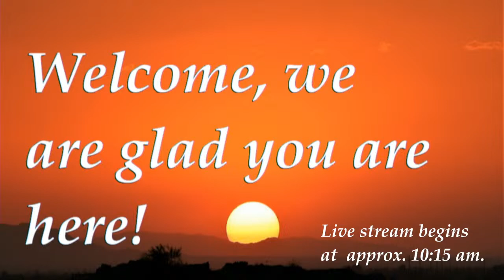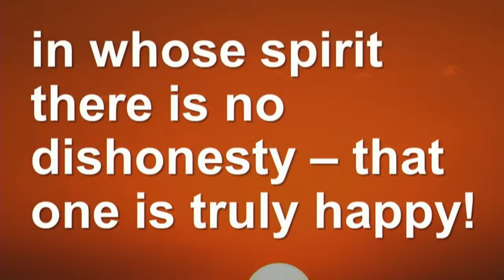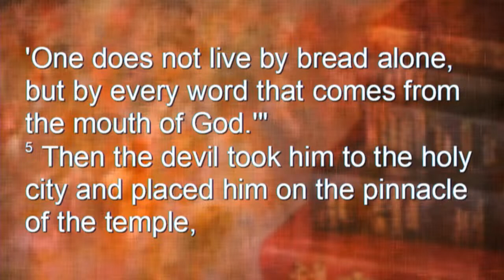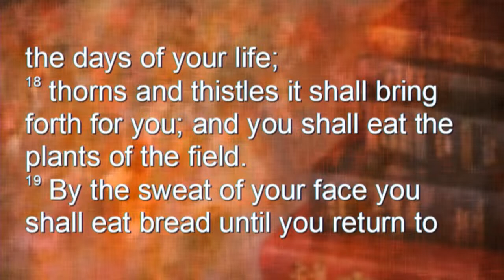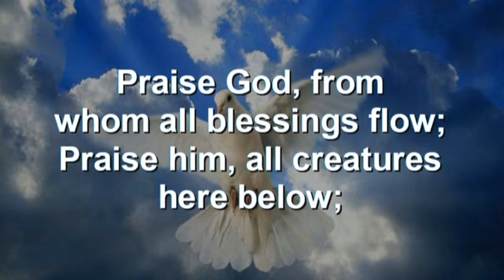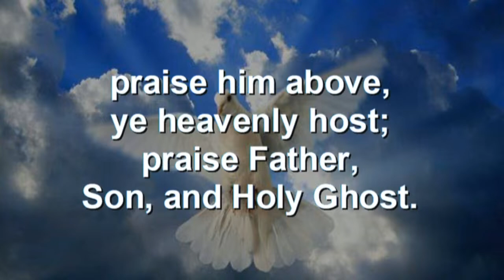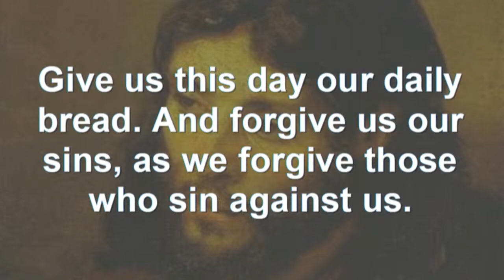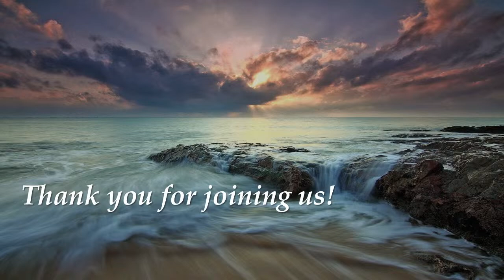Evangelical United Methodist Church Live Stream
Let us know you've joined us!

Help support our  Ministry!

Copyright Information:
For the choral introit-"We Have Come Into His House." Words and Music: Bruce Ballinger. Reprinted with permission under ONE LICENSE A-736528.

For the first hymn-"Easter People, Raise Your Voices." Words: William M. James. Music: Henry T. Smart. Reprinted with permission under ONE LICENSE A-736528.

For the choral prayer-"Oh Lord You're Beautiful"  Words and Music: Keith Green.

Choir Anthem-"We Remember You." Words and Music: Kirk Dearman. Words and Music: Bryan Jeffrey Leech. Reprinted with permission under ONE LICENSE A-736528.

For the final hymn-"Come, Ye Sinners, Poor and Needy." Words: Joseph Hart. Music: The Southern Harmony. Harm. by Charles Webb. Reprinted with permission under ONE LICENSE A-736528.